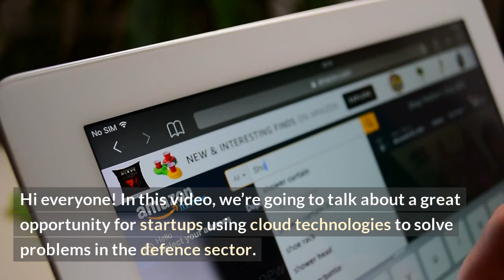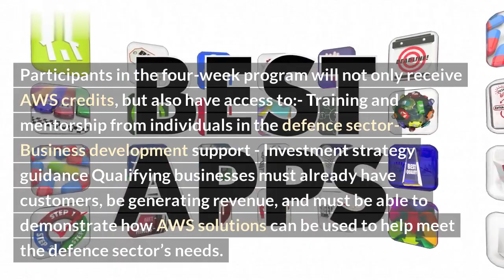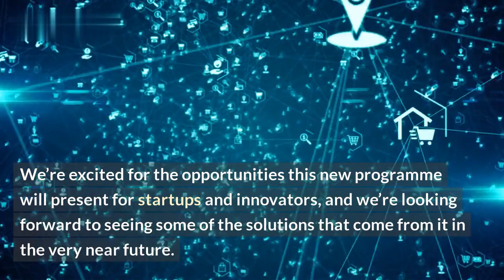AWS Expands Defense-Focused Accelerator Across Europe After UK Success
AWS just announced an expansion of its dedicated Defense-Focused Accelerator from the United Kingdom to now support startups across Europe. The AWS Defense-Focused Accelerator is an initiative to collaborate with startups, technology companies, and partners to deliver innovative solutions for the defense and security sector. The program is also intended to develop competency in building and operating production-grade cyber security systems, applications, and services using the AWS cloud.

In this video, we explore how the expansion of the AWS Defense-Focused Accelerator will deliver innovative solutions across Europe to better secure vital cyber systems and applications. We also dive into how aiming to develop competency in AWS cloud will support defense and security sector partners across European nations.

List of Topics Covered:\n
1. Expansion of AWS Defense-Focused Accelerator Across Europe
2. Aim of the Program
3. Benefits for Defense and Security Partners in European Nations